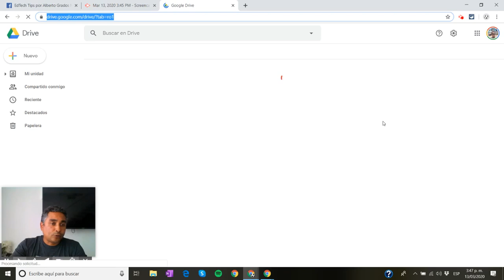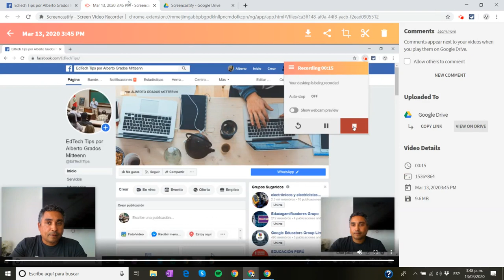Screencastify: Guarda tu vídeo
Vídeo sobre cómo guardar un vídeo grabado a través de Screencastify (en realidad: autoguardado en Drive).